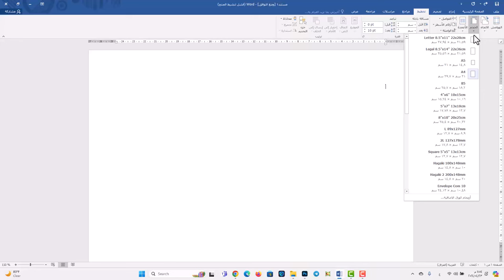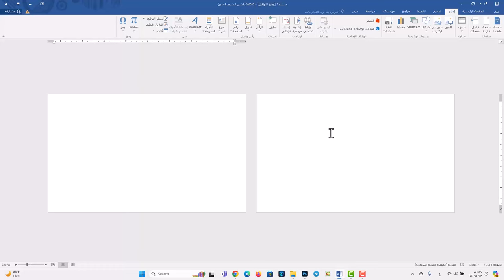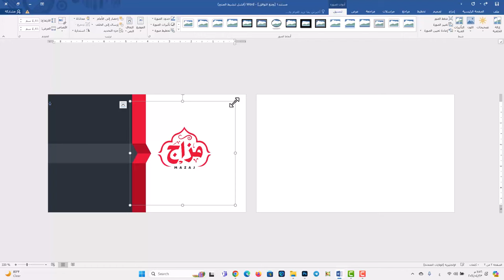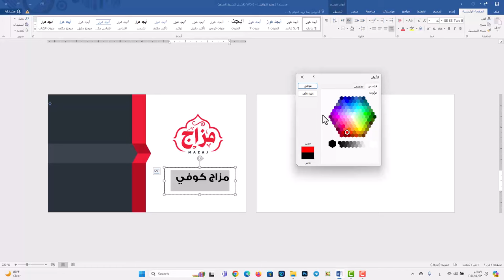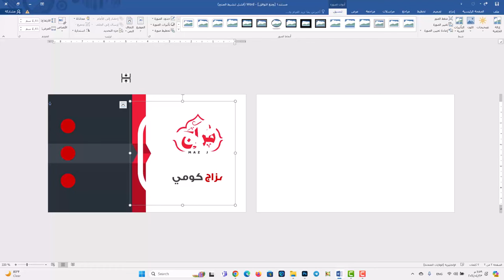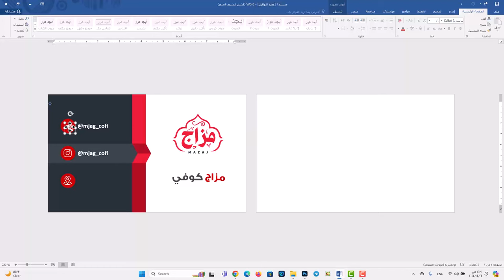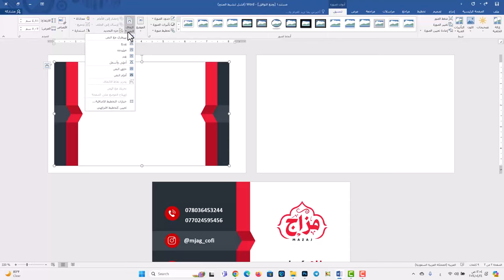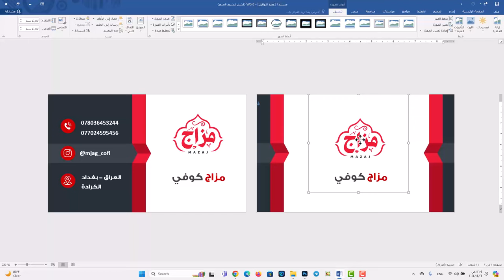صمم بزنس كرت احترافي بدقائق على برنامج وورد word